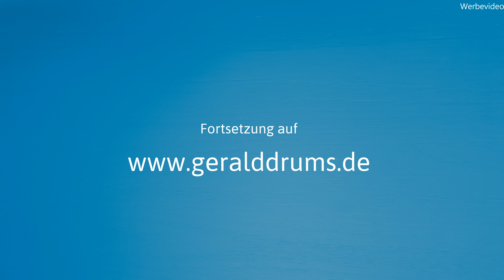Underdog (Alicia Keys) - Songerläuterung Drumcover - Gerald Drums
Du möchtest so richtig als Schlagzeuger durchstarten und alles von Grund auf lernen? Dann bist du bei mir genau richtig. Hier stelle ich dir den Song Underdog von Alicia Keys vor. Auf meiner Webseite findest du die vollständige Songerläuterung.

▬ Mein Equipment ▬▬▬▬▬▬▬▬▬▬▬▬▬

ProMark Drumsticks
Hardware von Sonor, Tama und Yamaha
Rollei Kameras
Mikrofone von Shure, AKG und Rode
Tascam Mischpult

▬ Social Media ▬▬▬▬▬▬▬▬▬▬▬▬▬▬▬